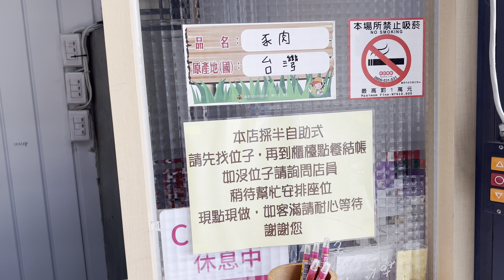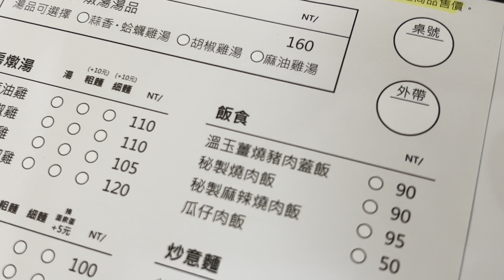精燉雞湯，終於做出膾炙人口的美味來，六位食客一起去品嚐，讚不絕口！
雞湯麵
地址： 704台南市北區西門路四段70巷1號